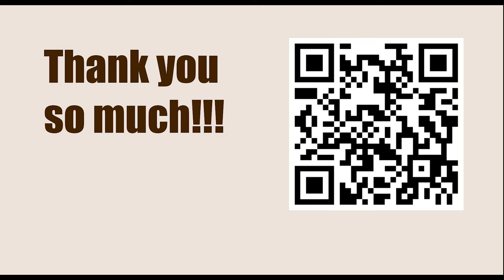OPENING Repertoire: Dutch Defence || Michael A Rohde vs Romuel Reyes, Nassau-ch, 1988